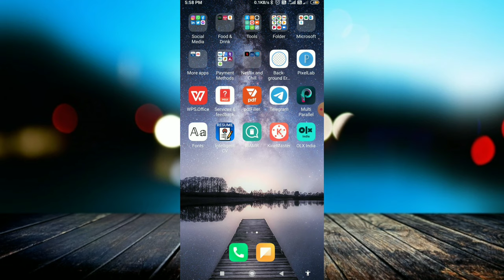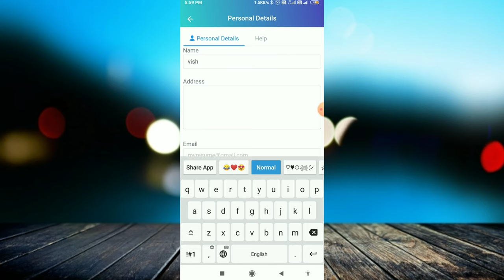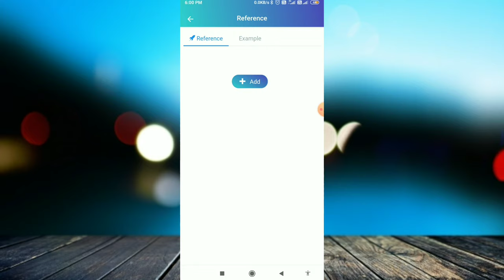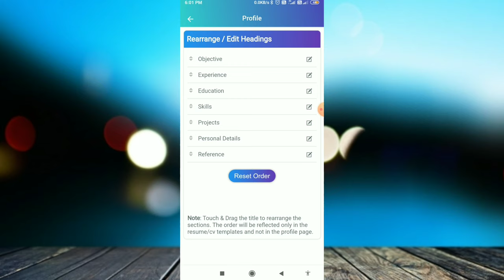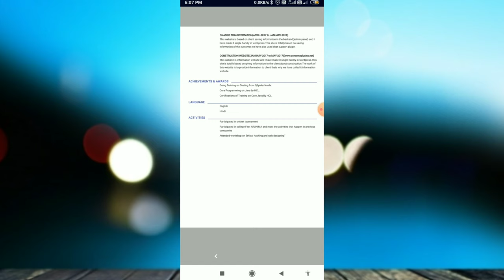Create Resume in 5 minutes - Best Resume Builder App 2020 - CV Maker Resume Builder PDF Template